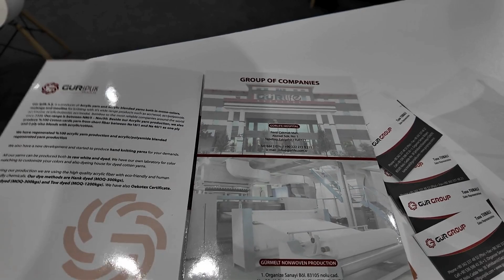Interview with Mr. Tuna Tunali - Export manager at Gur Iplik/ Colombiamoda 2024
Gur Iplik: Expanding its Reach in South America

Gur Iplik, a leading Turkish textile manufacturer, is navigating a dynamic global market with a blend of experience and ambition. Part of a larger group that includes Gur Cotton and Gur Ipek, the company has been producing high-quality yarn for 15 years, specializing in cotton and mixed yarns at Gur Cotton and acrylic yarns at Gur Ipek. With nearly 1000 employees across its various operations, Gur Iplik has established itself as a force in the textile industry.

For years, Gur Iplik's primary market was Europe. However, the recent economic challenges in the region prompted the company to explore new horizons. Tuna Tunalı, Export Manager at Gur Iplik, explains, "We decided to diversify our market and explore new opportunities. We identified strong potential in South America, particularly in countries like Colombia, Argentina, and Mexico."